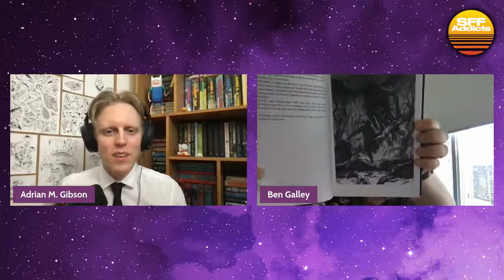SFF ADDICTS ONE-YEAR ANNIVERSARY EXTRAVAGANZA! with Adrian M. Gibson | SFF ADDICTS EP. 24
Join host Adrian M. Gibson for a special SFF Addicts one-year anniversary livestream, where he reminisces on the past year of podcasting, chats with friends and catches up with past guest authors like Kevin Hearne, Delilah S. Dawson, Anthony Ryan, K.S. Villoso, Andrea Stewart, Dyrk Ashton, Michael R. Fletcher, Krystle Matar, Ryan Cahill, Matt Kressel and more. Plus, three LIVE READINGS, from authors Connor M. Caplan, Tori Gross and Adrian M. Gibson himself.

Check out all of these amazing, talented folks on past episodes of SFF Addicts.